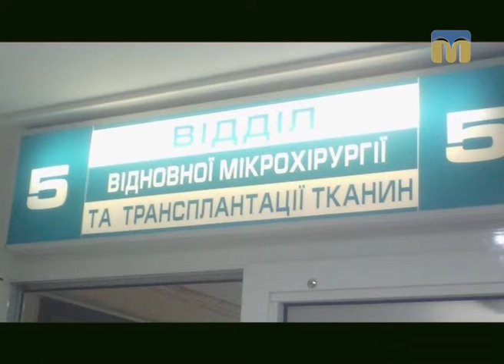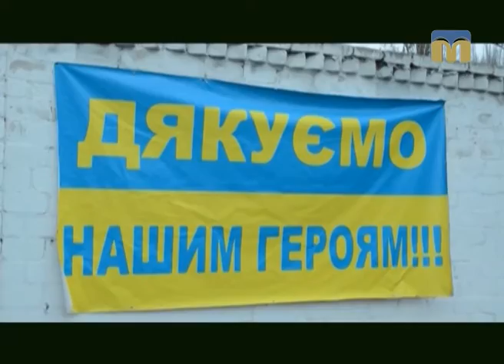Пам’ять священна. У наших військових є міцний тил - 04.12.2016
Героїні програми - Ольга Малярчук і  Неллі Яровенко -  співзасновники ГО "Оберіг".